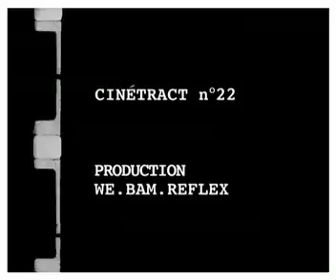EXTRAIT CINETRACT "NEW D JAZZ"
WE BAM REFLEX FILM /  EXTRAIT DU CINETRACT n°22  / durée : 2mn30 /
FILM DU  "NEW D JAZZ"  QUARTET à Bordeaux / mars 2010 /
ESSAI CINEMATOGRAPHIQUE DE JIM CLIN AUTOUR DU SON JAZZ PAR LE SAXOPHONE DE FRANCOIS MALARANGE ET SON JAZZ BAND;